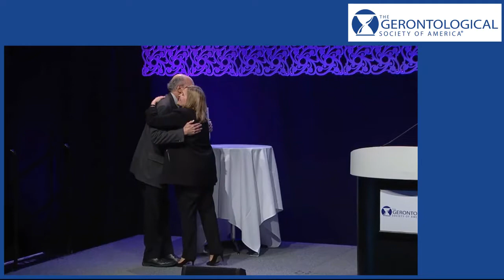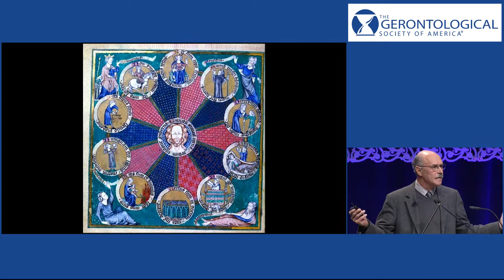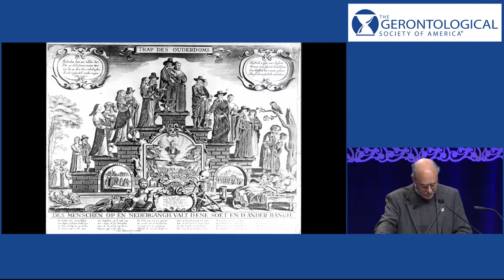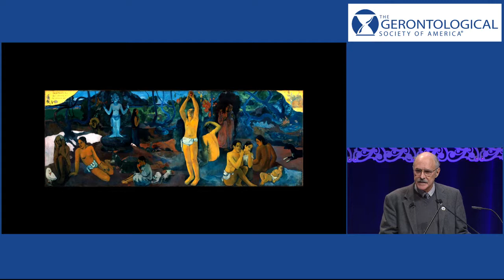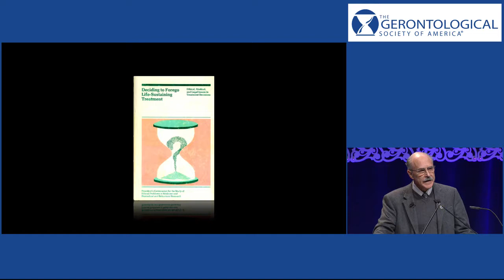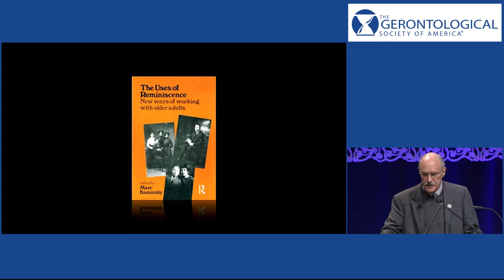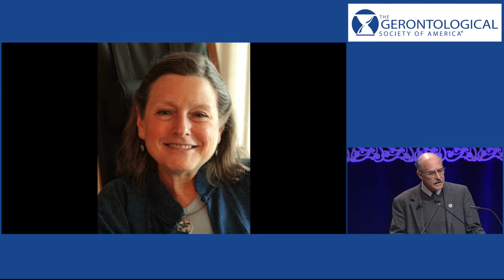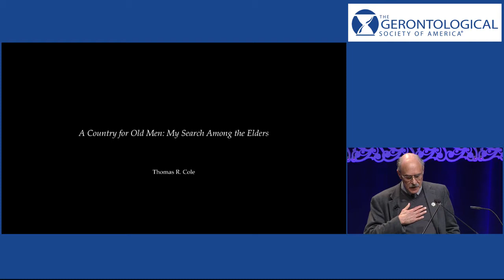Keynote address of Dr. Thomas Cole at GSA's 2018 Annual Scientific Meeting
Thomas R. Cole, PhD, FGSA, is the McGovern Chair in Medical Humanities and director of the McGovern Center for Humanities and Ethics at The University of Texas Health Science Center at Houston.

Gerontologists study aging for many reasons including to solve problems. We want to know how to live longer and healthier lives, how to take care of older people who are ill or frail, and how to frame policies and programs that improve quality of life. While we celebrate our success in these areas, it is easy to forget that aging itself is not a solvable problem, although research suggests its impact can be slowed. Aging is still a mystery—a universal element of the human condition. When we get to the edge of scientific knowledge, we need to ask not only how but why we age and what the meanings and purposes of aging are or should be. Longevity alone is not an answer. In search of a more robust gerontology, this  address, from The Gerontological Society of America's 2018 Annual Scientific Meeting in Boston, Massachusetts, offers historical, cultural, and spiritual perspectives that bear on clinical work, social research, and personal experience.